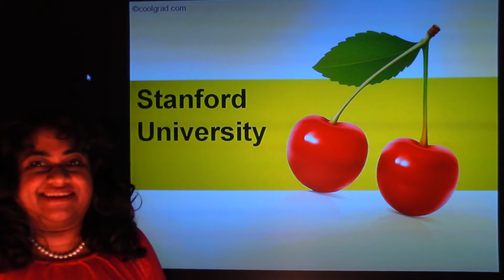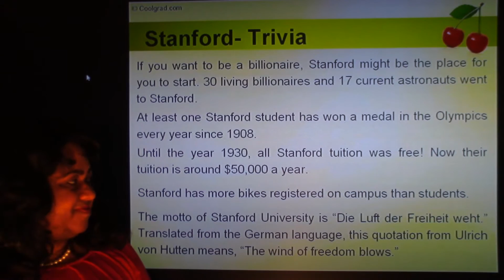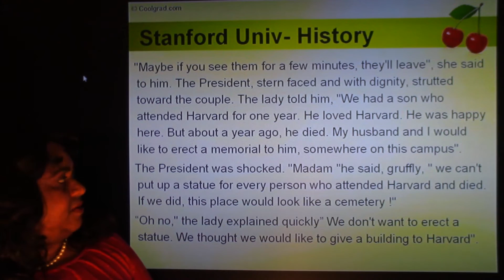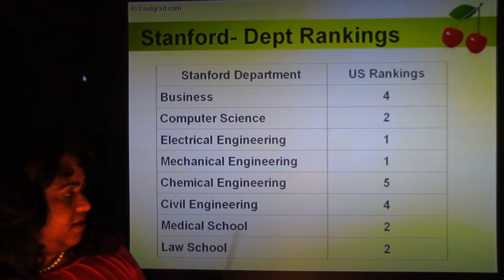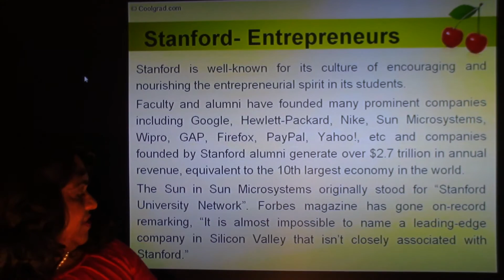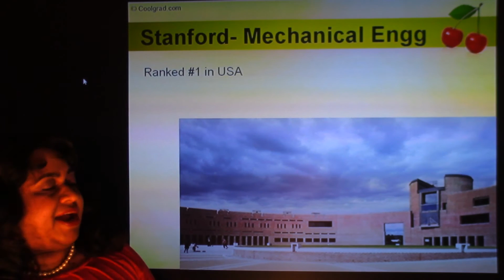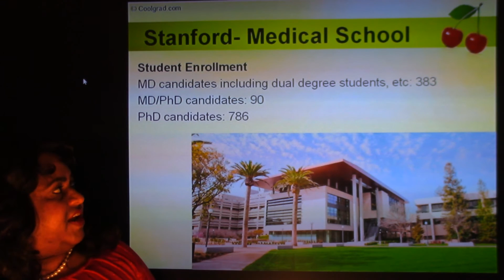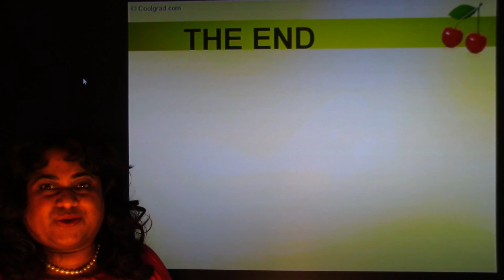Studying in Stanford University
This coolgrad video details all about what it is like to study in Stanford University, CA, USA.